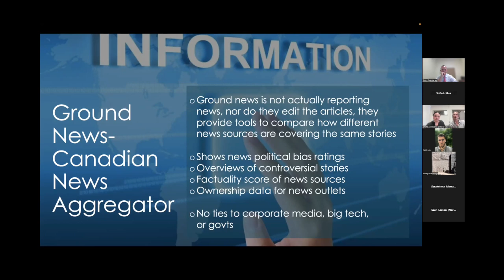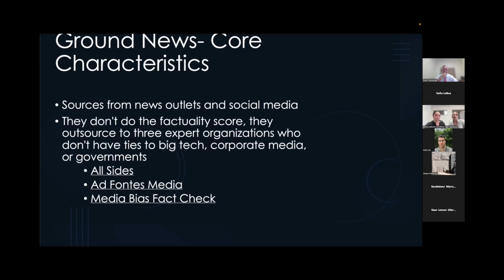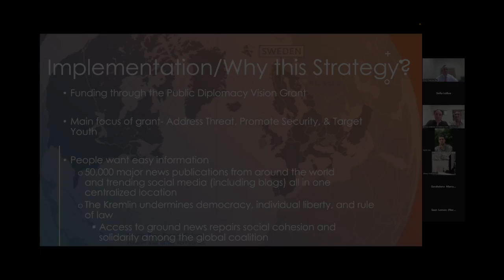WMGIC x NATO Countering Disinformation Challenge 2024 - Lima Stream Presentation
Lima Stream - Russia-Ukraine War

Hawkeyes

University of Iowa (United States of America)